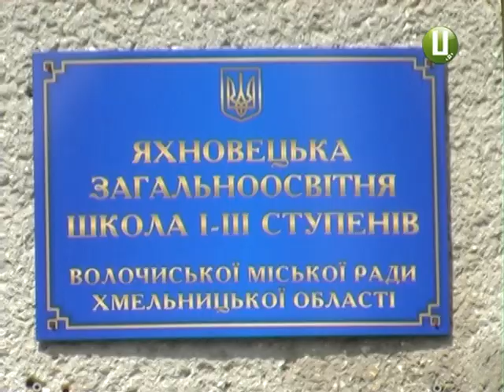Останній дзвінок для учнів с. Лонки може стати останнім для школи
Останній дзвінок може більше не пролунати у школі села Лонки, що у Волочиському районі. Її вже кілька років поспіль збираються закрити через малокомплектність. Дітей у разі реорганізації планують підвозити у сусідні Яхнівці. Але туди не хочуть ні самі учні, ні їхні батьки. Проти закриття навчального закладу і громада, бо впевнені: не буде школи – не буде й села. Зараз у Лонковецькій дев’ятирічці навчається 29 учнів, а випускників цьогоріч лише троє. Про свято останнього дзвоника, яке може стати справді останнім в історії маленької сільської школи – у сюжеті Вікторії Паламар.